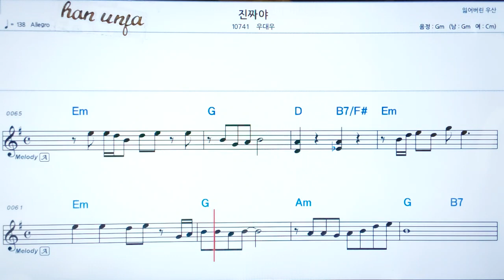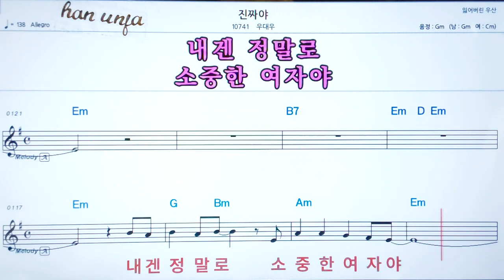💖 진짜야/ 우대우👍코드,악보, 코드 ,Karaoke*카라오케 반주